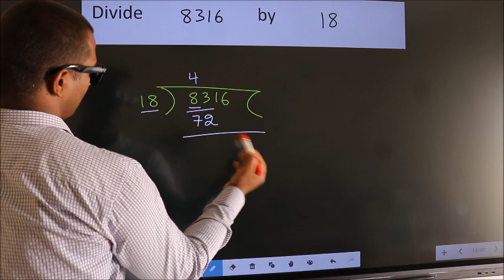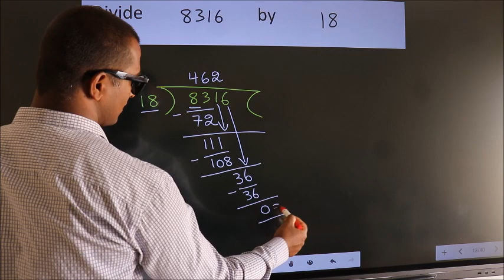Divide 8316 by 18